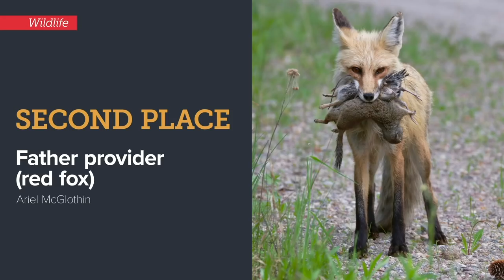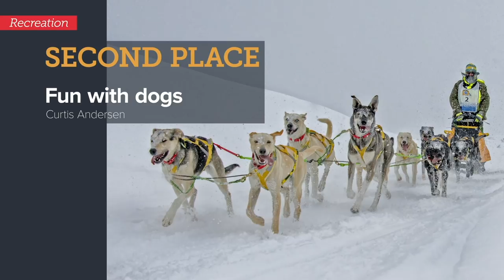Wyoming Wildlife Photo Slideshow - 2019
See the winning images from the Wyoming Wildlife magazine photo contest!